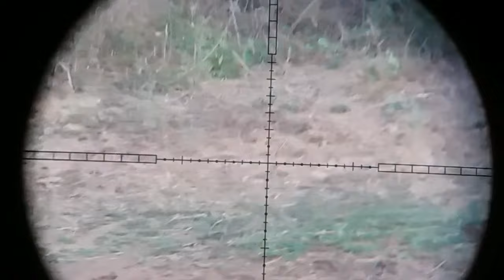Caçada de juriti e veado na barragem